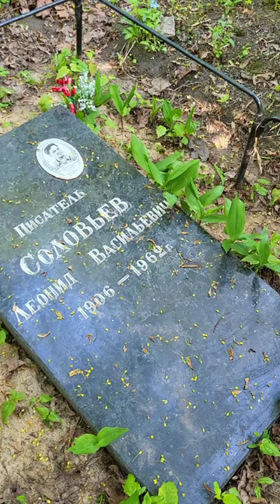shorts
пришли на красненькое кладбище ,нашли могилу леонида соловьёва,автора